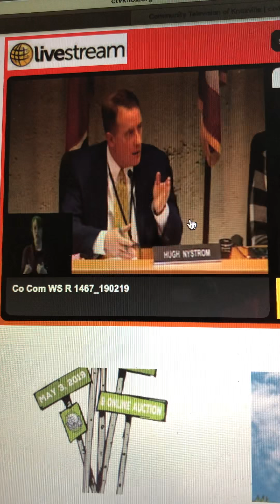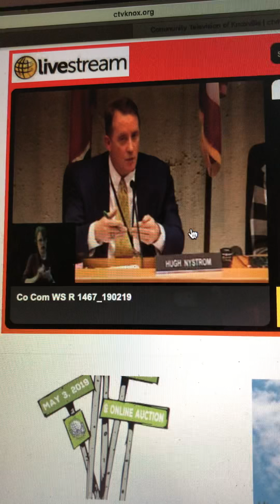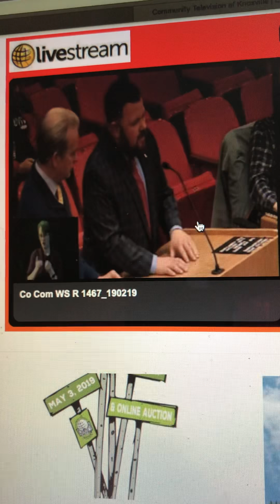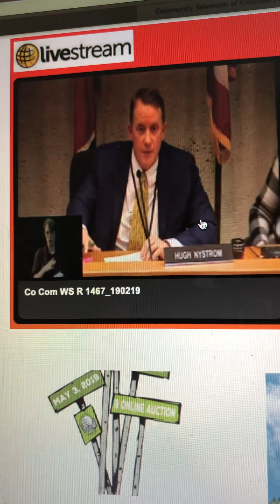Government at it’s Finest - KnoxCounty TN 2/19/2019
At the Knox County Commission Workshop on 2/19/2019, they are drafting a letter to send to the County Mayor asking him to send a letter. County Mayor Chief of Staff Bryan Hair them explains the Mayor has a letter and concludes “Government at it’s Finest”